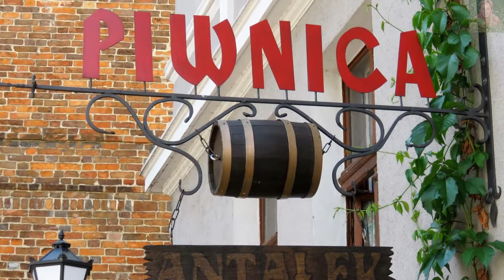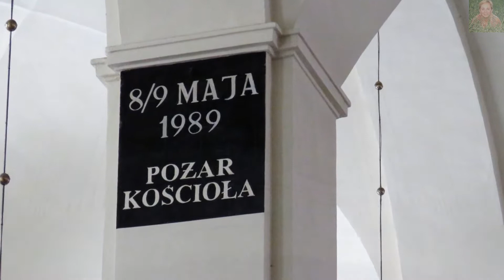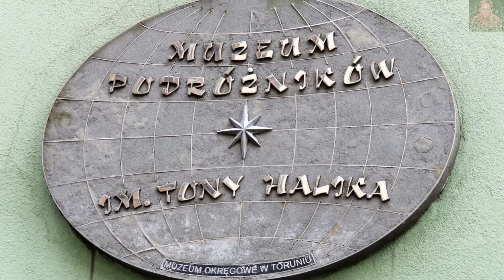TORUŃ ...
TORUŃ -  miasto Mikołaja Kopernika to nie tylko piernikowe smakołyki. Jego wizytówką jest starówka - jedna z nielicznych , które przetrwały II wojnę światową, dzięki czemu możemy podziwiać średniowieczne, gotyckie mury. To na ich terenie znajduje się polska Krzywa Wieża - baszta miejska, której odchylenie od pionu wynosi aż 1,46 m.
W 1997 r. toruńska Starówka została wpisana na Listę Światowego Dziedzictwa UNESCO. Na środku głównego placu Starego Miasta stoi ratusz, obecnie siedziba muzeum. To jeden z największych  średniowiecznych ratuszy w Polsce. Wybudowany został w XIV wieku. Zapraszam...